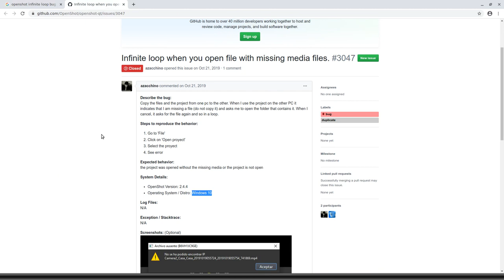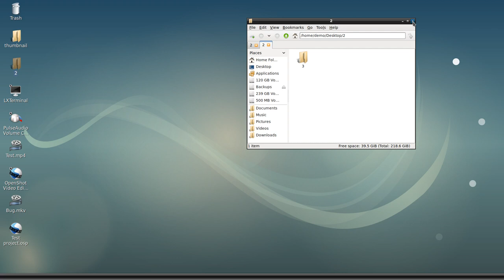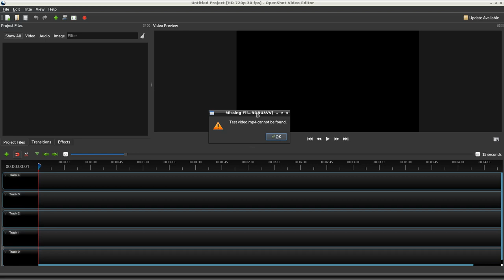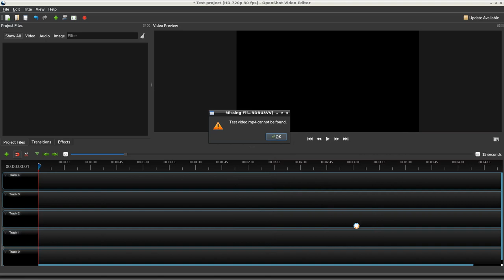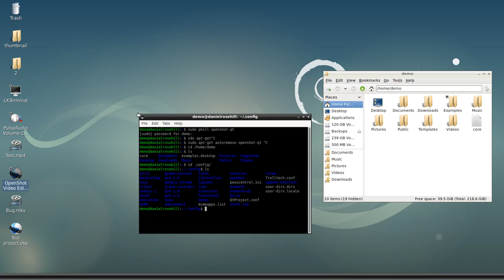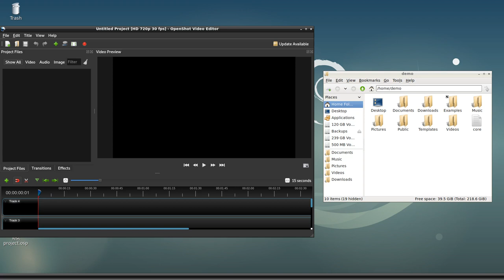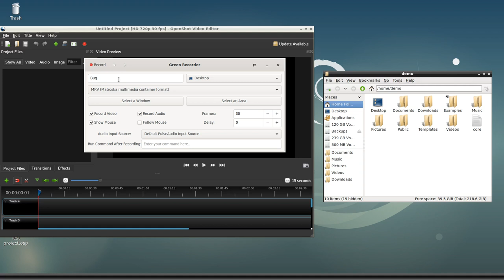Openshot infinite loop bug - Ubuntu Linux resolution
The Openshot infinite loop bug (due to missing project files) is still cropping up in Linux (issue 3047, Github

The Linux workaround is to find the openshot_qt folder which is located within the user root directory.

Kill the Openshot process: sudo pkill openshot-qt

Change into the directory:  cd  ~/openshot_qt

And delete all files and folders: rm -rf *

Relaunch Openshot and you should be back in action.

Note: unless you purge residual files, simply reinstalling will not fix the issue.